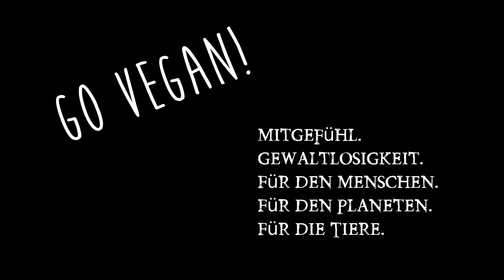Ernährungsplan & Tipps zur Ernährungsumstellung eher von Älteren annehmen! Fettbauch ist ungesund!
Youtube quillt über mit Tipps zur Ernährung. Gesunde Ernährung! Perfekte Ernährung usw... Oft von jungen Menschen. Warum es Sinn macht eher älteren Menschen zuzuhören erfahrt ihr heute! Bestes Buch zur Ernährung